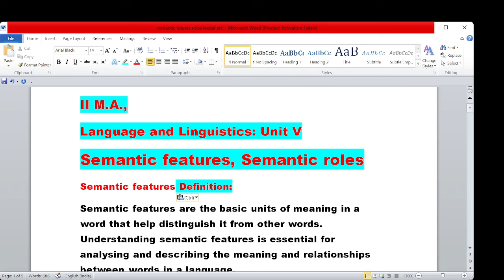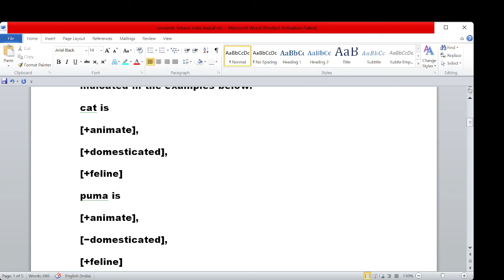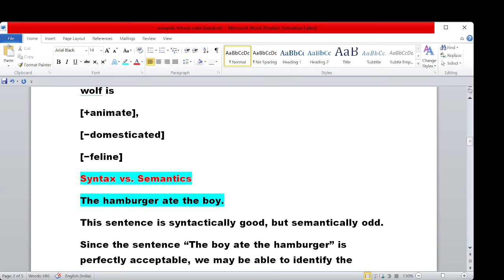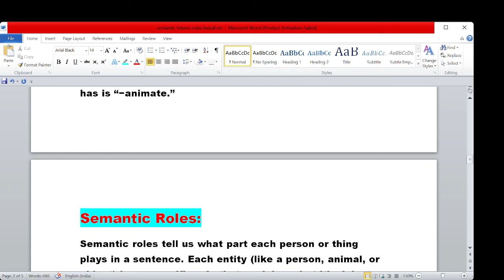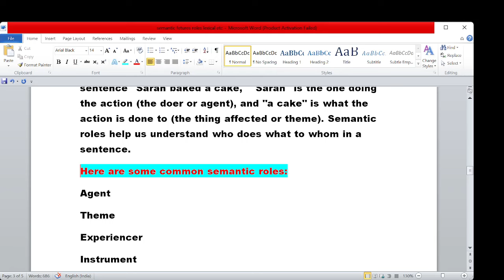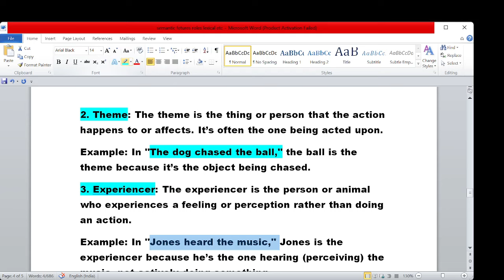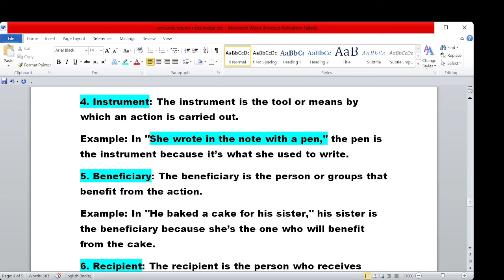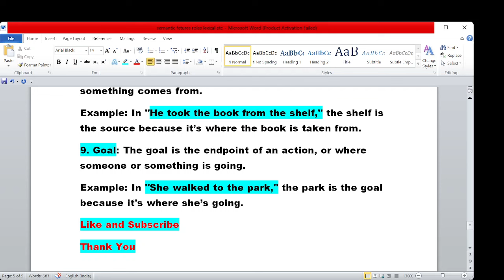Semantic Features and Semantic Roles | Language and Linguistics| Unit V| தமிழில்